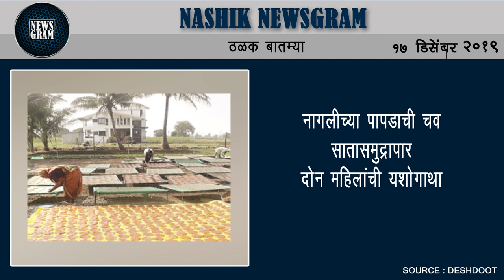नागलीच्या पापडाची चव सातासमुद्रापार; दोन महिलांची यशोगाथा | Nashik Newsgram | 17 Dec 2019